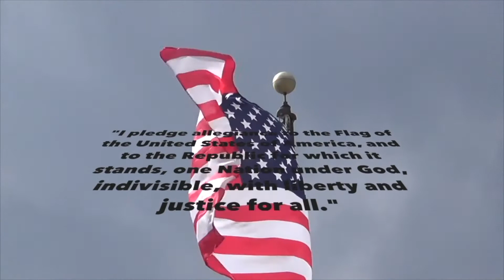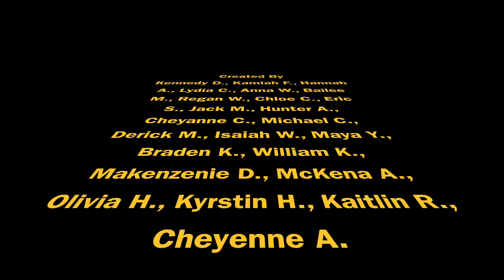TNT Febuary 6, 2019